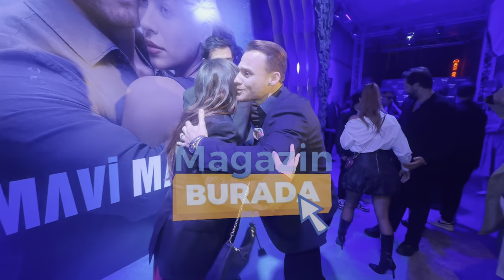Cansel Tuğçe Bayat, gündemle ilgili konuşurken eşi tarafından öpücük yağmuruna tutuldu.